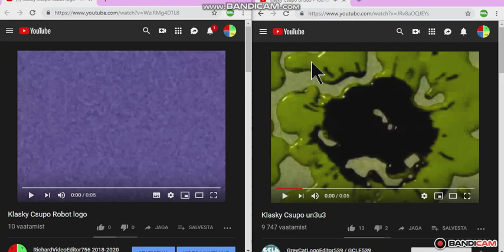Klasky Csupo in G Major 5 Split Version